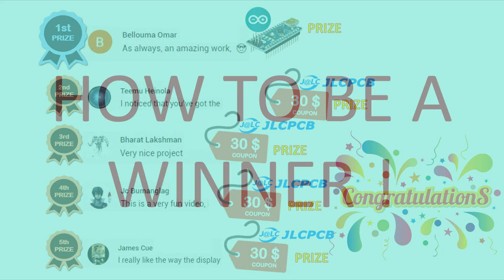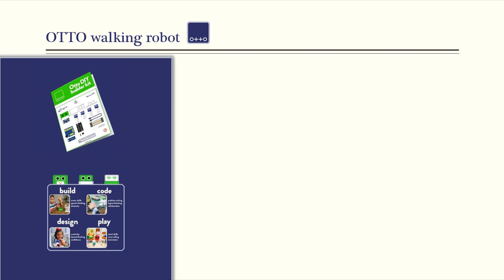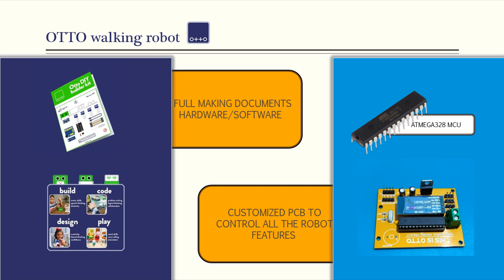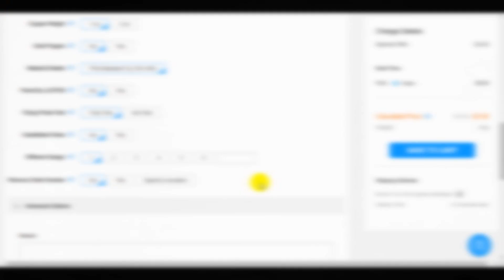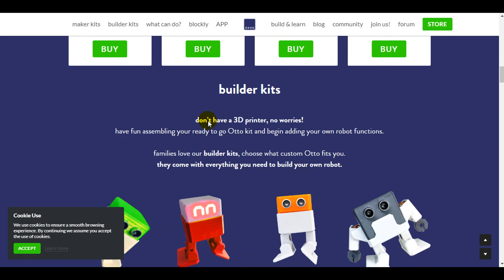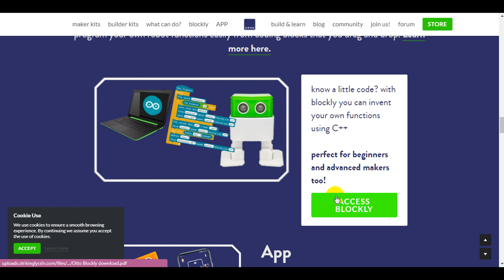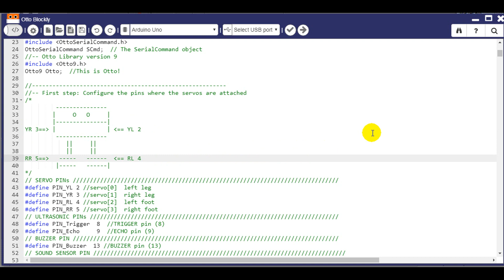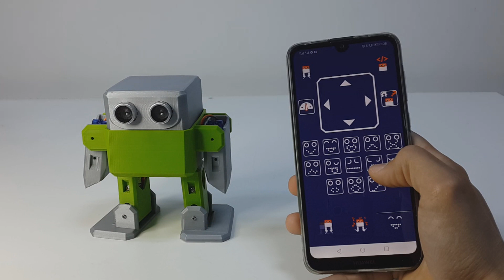How to make Arduino Robot 🤖 [easy DIY robot]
★☆★ DO YOU WANT TO HAVE FREE ARDUINO GIFTS 🏅🤖 ★☆★
All what you need to do is :
1- Write a comment on this video (even your name).
★☆★ LIST OF WINNERS (April)🏅🤖 ★☆★
👉 1st PRIZE WINNER : Not yet selected
👉 2nd PRIZE WINNER : Not yet selected
👉 3rd PRIZE WINNER : Not yet selected
👉 4th PRIZE WINNER : Not yet selected
👉 5th PRIZE WINNER : Not yet selected

Hey guys! Here is a new tutorial to guide you step by step while making a walking robot provided by the OTTO community, this project could be a great start for you if you are about to learn robotics. Follow the steps of this video and keep watching the whole video to learn how to create your own weather station. You can find below all the download links for the needed files.

★☆★ The necessary components (Amazon links) ★☆★
- The PCB that we have ordered from JLCPCB
- ATmega328 microcontroller
- HC-05 Bluetooth module
- Ultrasonic sensor
- 4 servo motors
- 22 pF capacitors
- 10 uF capacitors
- An oscillator
- L7805 Voltage regulator
- A buzzer
- 9V battery
- Header connector

★☆★ DOWNLOAD PCB GERBER FILES  ★☆★

★☆★ DOWNLOAD SCHEMATIC ★☆★

★☆★ DOWNLOAD THE STL FILES ★☆★

smart robot